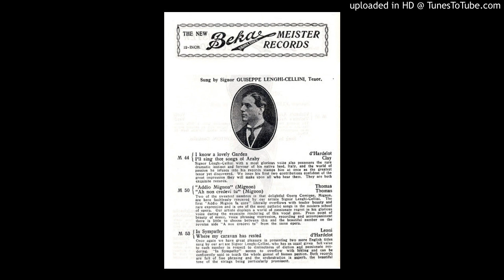Giuseppe Lenghi Cellini: "Ella mi fu rapita", Parlophon 9473/74 del 1912 (?)